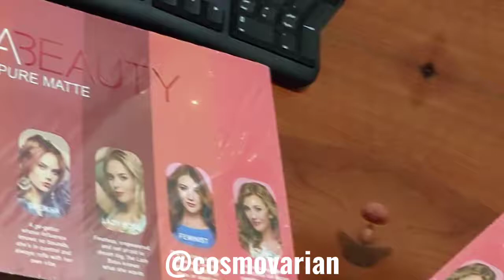Huda Beauty Liquid Matte Unboxing Review | Cosmovarian